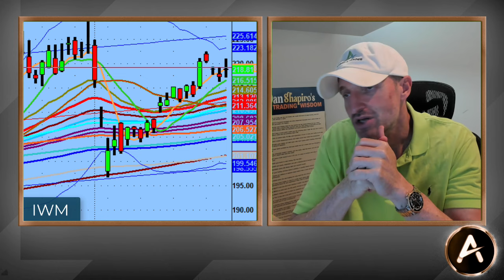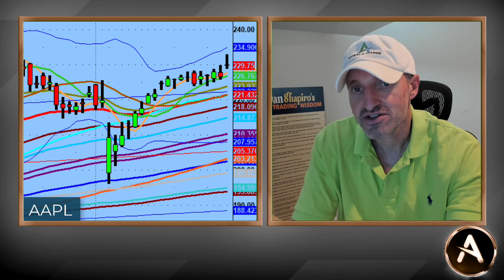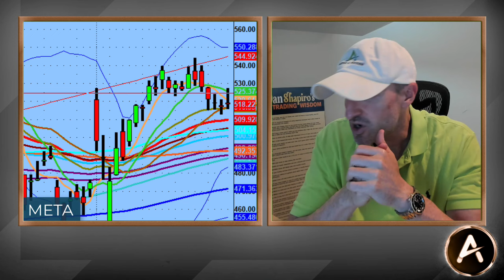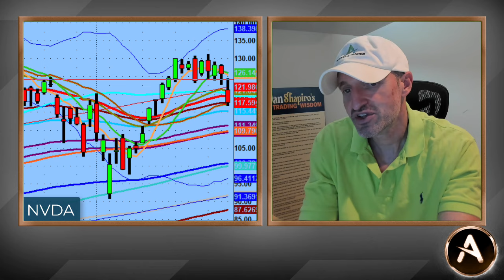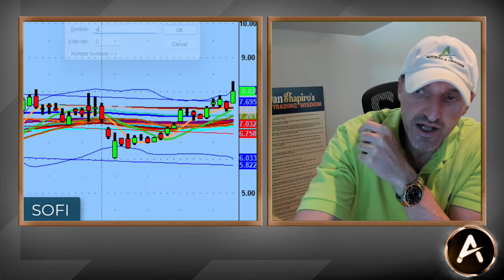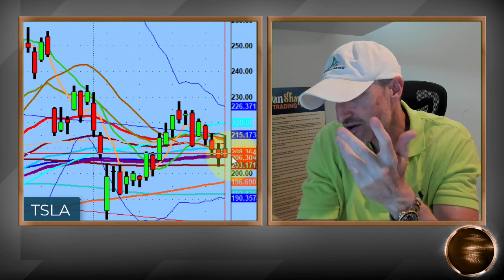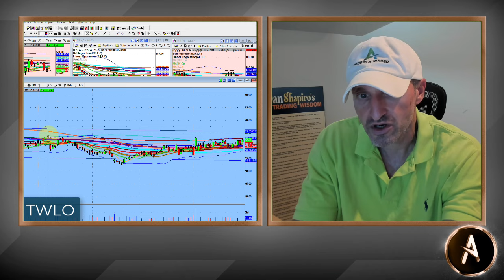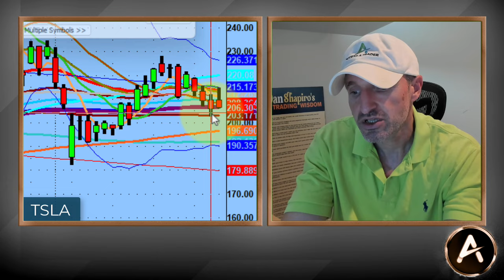10% Downside Market Correction On Deck Or Will The Bulls Pull Through To Reclaim The 50-Day MA?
Here we are again with the market up this AM only to be brought back down below the 50 Day. $QQQ

The $Bulls are having a tough time and will have to stand their ground.

We take a look at names like $NVDA, $AMD, $TSLA, $AFRM, $AMZN and More.

💚 COMMUNITY SUPPORT 💚